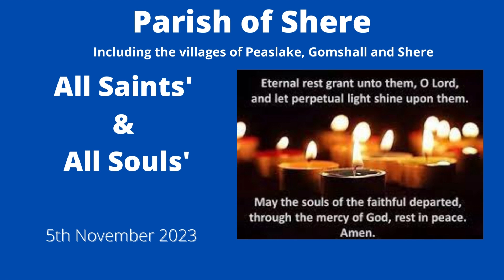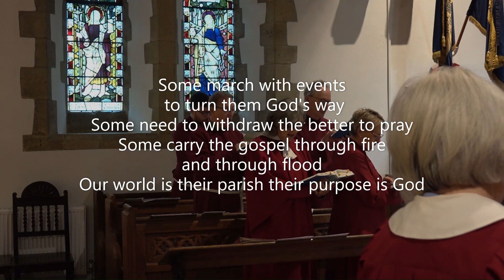All Saints' Day - For all the saints who from their labours rest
Salt & Light begins again next Monday and although our online service is celebrating All Saints' it also gives an introduction to Monday night's theme - Sabbath. We will remind ourselves that for all the saints keeping the sabbath is actually a commandment, but also that it's not about rules controlling what we can do on a Sunday, but rather the importance of building sabbath time into our lives. The reading is from Mark 2:23-28